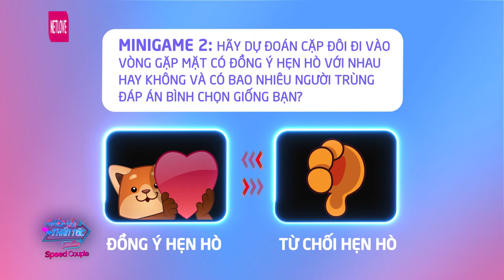SPEED COUPLE IDOL Trailer tập #4 | Nữ Streamer và nàng Beauty Blogger xinh đẹp